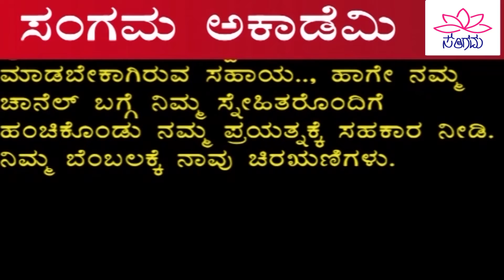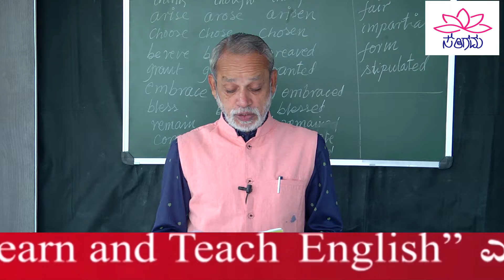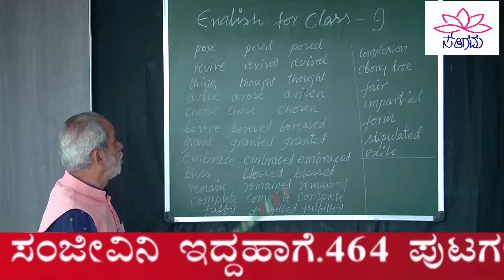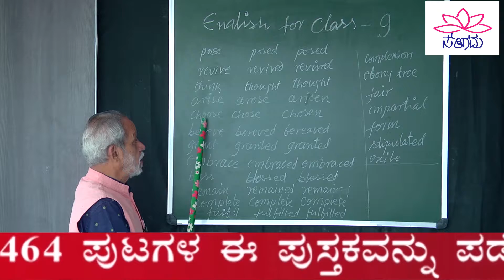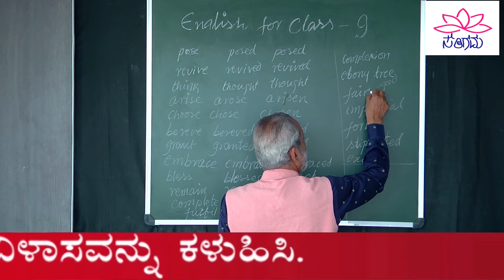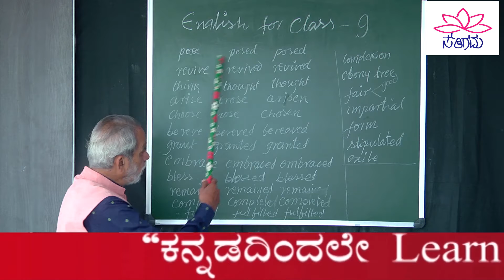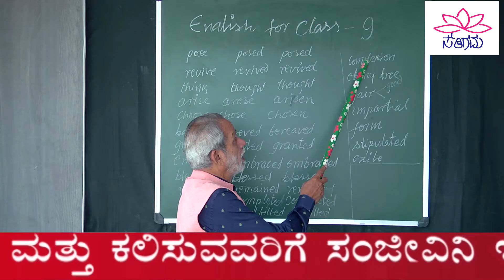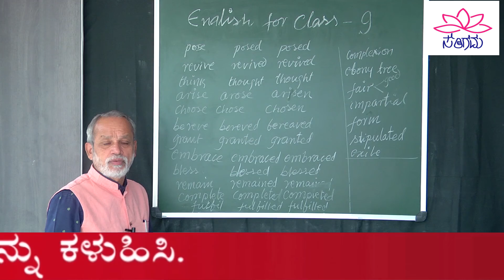The Enchanted Pool | CLASS:09 | LESSON:01 | EPISODE:09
The Enchanted Pool | CLASS:09 | LESSON:01 | EPISODE:09 | CHANNEL | LEARN | ONLINE | To promote | education  service keeping all sections of the people. It helps teachers, parents and students as well.

SANGAMA ACADEMY